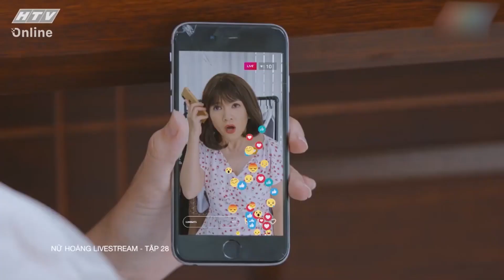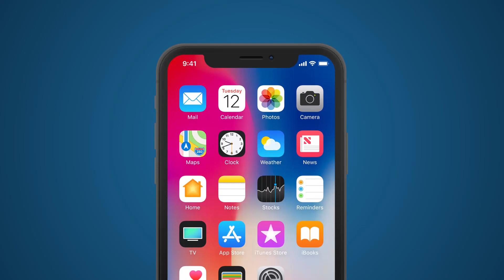Nữ Hoàng Livestream - Tập 28 | HTVC Phim Truyện Việt Nam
Nữ Hoàng Livestream (Tập 29) vào lúc 21g00 PM Việt Nam ngày 12/10/2023
Bộ xoay quanh câu chuyện của mẹ con bà Hậu và Miên. Từ bà nhặt ve chai, bà Hậu bỗng lên đời trở thành Nữ hoàng Livestream nổi tiếng, được hết người này đến người khác săn đón. Miên đã tá hỏa khi mẹ suốt ngày Livestream và thế là cô nàng tìm đủ mọi cách ngăn cản bà. Trong khi bà Hậu vẫn còn mải mê Livestream thì Miên lại rơi vào guồng quay của chuyện tình tay ba giữa Tiến và Trình. Chuyện tình này sẽ đi về đâu? Miên sẽ chọn Tiến? Hay là chọn Trình?
Bộ phim với sự tham gia của các diễn viên: Yeye Nhật Hạ, Đào Vân Anh, NSƯT Ngọc Trinh, Huỳnh Phương, Lê Minh Thành, Ngọc Lan, Mai Bích Trâm, Minh Khánh, Bùi Thanh Châu, Phú Toàn,…
✅ Web / Wap mobile :
► Smart TV /STB : Tải HTVC for Android TV